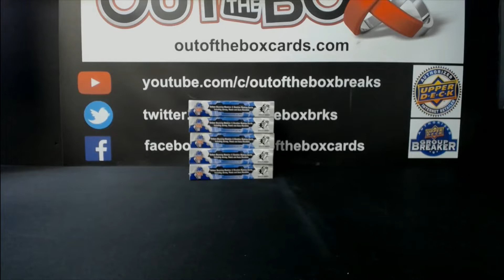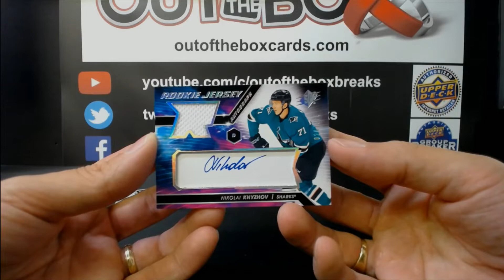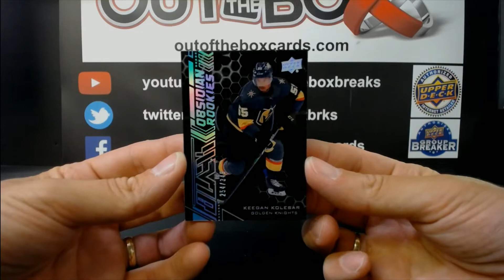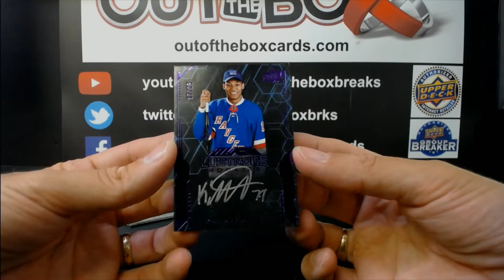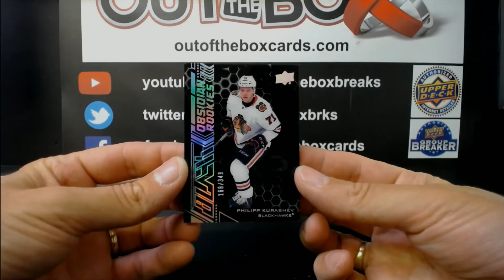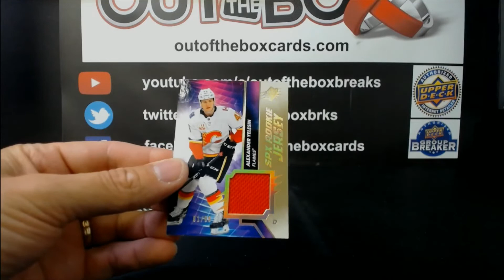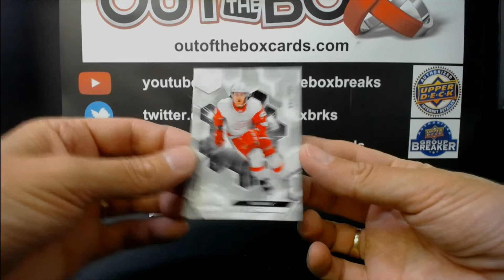Out Of The Box Group Break #9365 20-21 SPX HALF CASE TEAM BUY